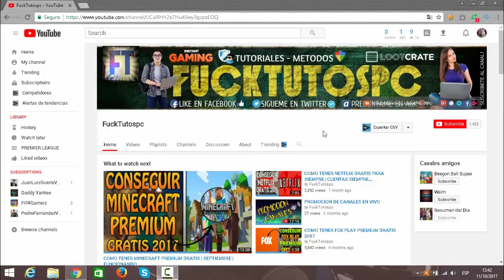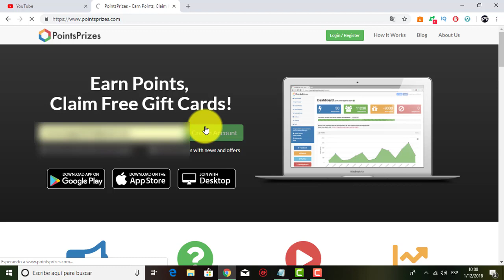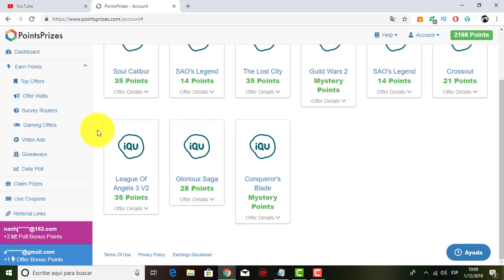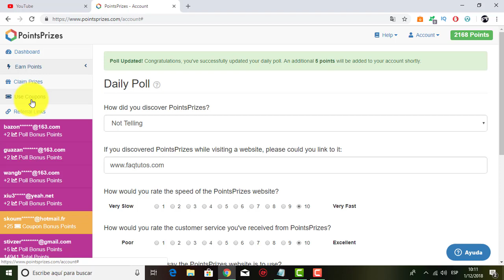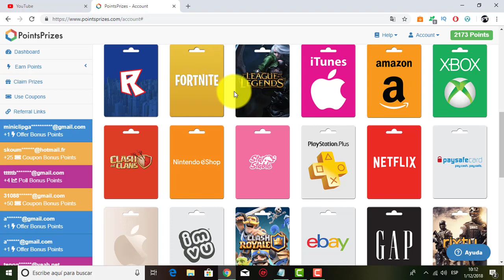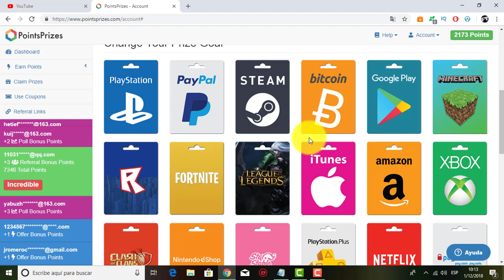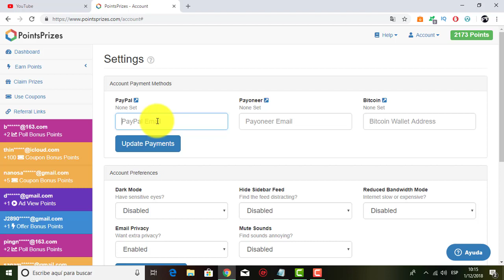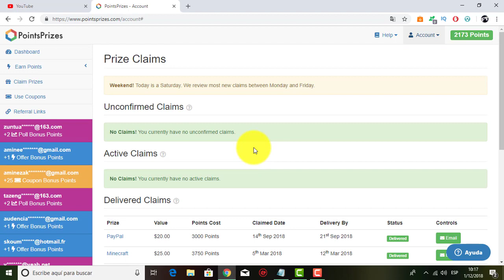COMO TENER TARJETA REGALO DE XBOX LIVE DE $25 GRATIS | MÉTODO 2018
SEGUIRME TODOS LOS PASOS

► Agregame a Skype: Faqtutoriales pc "Para poder hablar con todos ustedes"

► NO OLVIDEN DEJAR SU MANITA ARRIBA , COMENTAR Y COMPARTIR EL VIDEO SI ES DE SU AGRADO

PAGINAS E INFORMACION DEL TUTORIAL

- Amigos aqui les dejo algunos cupones para ganar puntos:
REDDITSUB345
TWEETR562
GOOGCOM294
ICE50
FEARLESS50
POINTYNEWYEAR50
KINGY25
FACEPAGE1920
FACEGROUP900
COUPON25
POINTSPRIZES25
BEERMONEY3573
DELTA100
MIGHTYSALEH25
QUANTECH3000

DERECHOS DEL VIDEO
Lα cσpiα dε εstε vidεσ,
sεяα dεnunciαdα.
Tσdσs lσs Dεяεcнσs Rεsεяvαdσs.
ORIGINAL

Video creado y editado por FuckTutospc

►Fucktutoriales ★ Youtuber